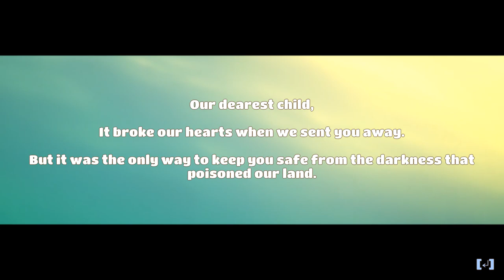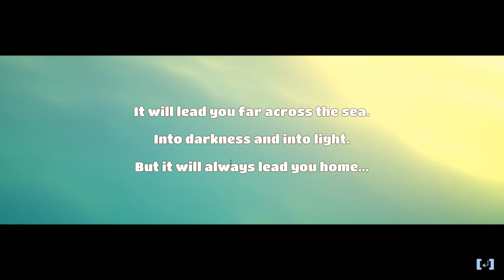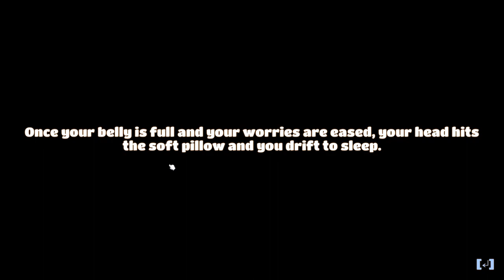Yonder: The Cloud Catching Chronicles Part 1